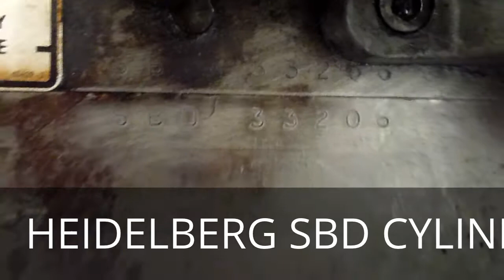USED HEIDELBERG CYLINDER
USED HEIDELBERG SBD CYLINDER
AUTOMATIC DIE-CUTTER
AGE 1969
SIZE 64 X 89 CM
DIECUTTING MACHINE